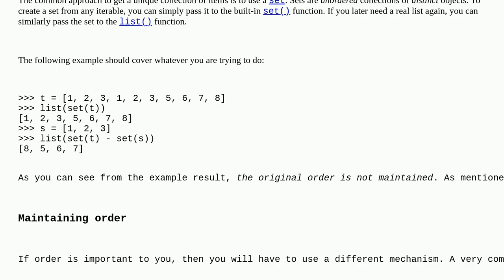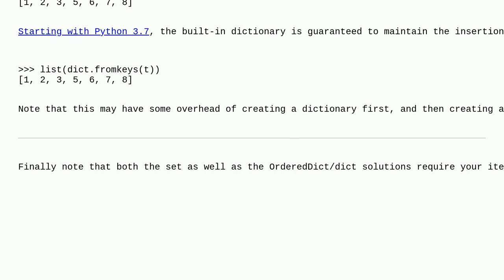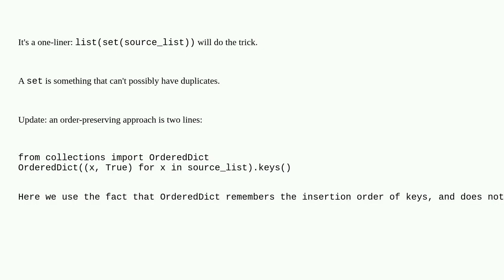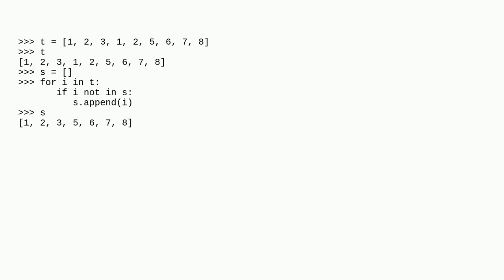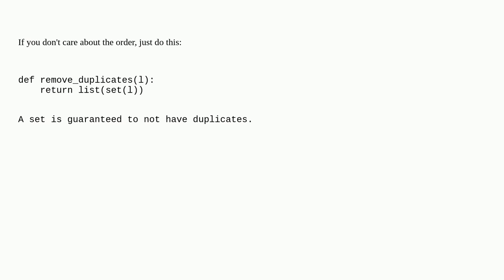Removing duplicates in lists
A special thanks goes out to the community

  intersection duplicates list python algorithm